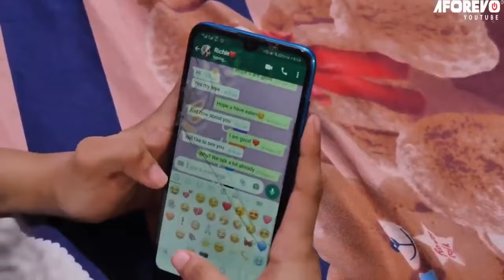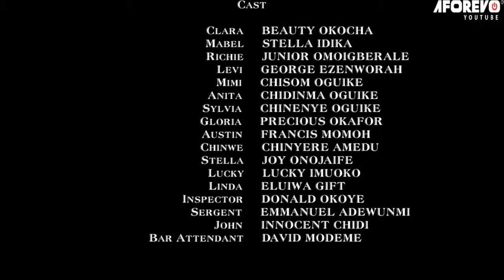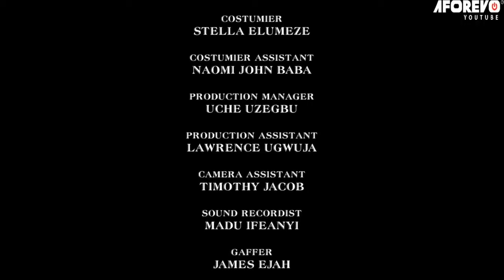Watch The Power Of A Prayerful Girl In The Wilderness That Was Saved By God - Nigerian Movies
In this Nigerian powerful prayerful movie, you'll learn how to increase your Christian faith through the power of prayer.

First-ClassTV#nigerianmovies#CANADA#JAMAICA#USA#UK#TRINIDADANDTOBAGO#africannigerianlatestmovies#ruthkadiri247